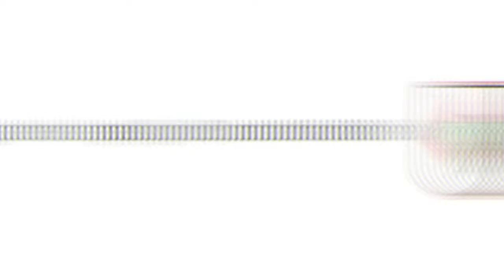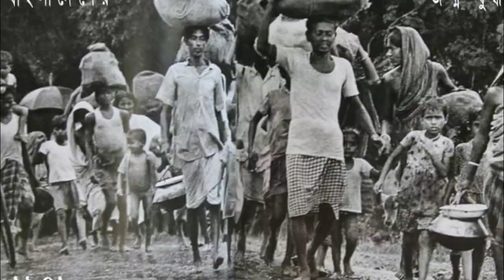জামায়াতের কোন ক্ষমা নেই আওয়ামী লীগের হুংকার।